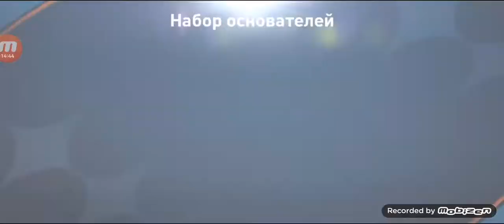9 сентября 2023 г.